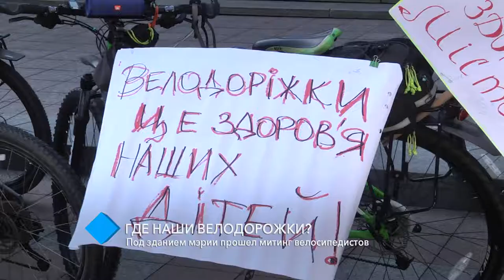«Где наши велодорожки?». Под зданием Одесской мэрии прошел митинг велосипедистов